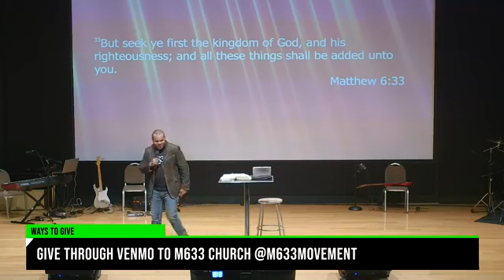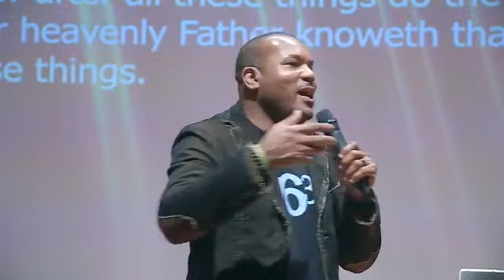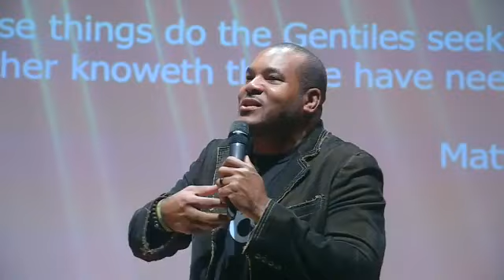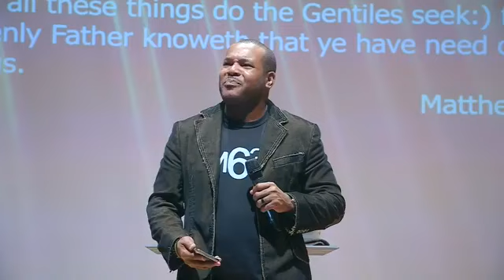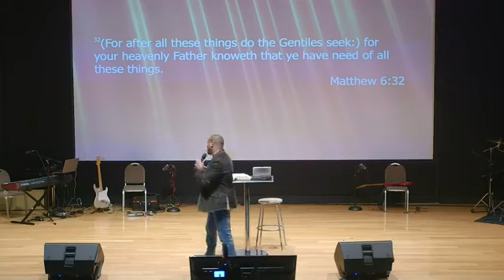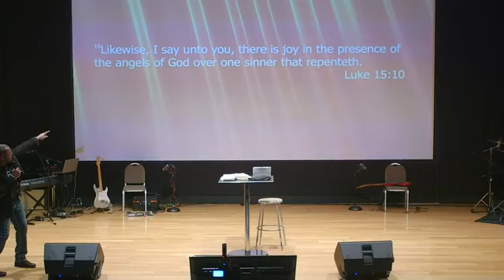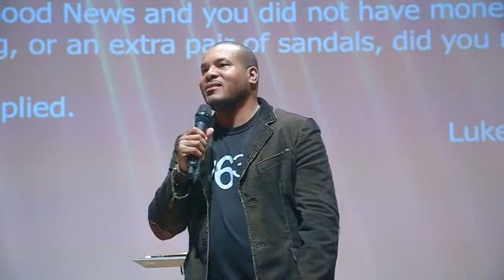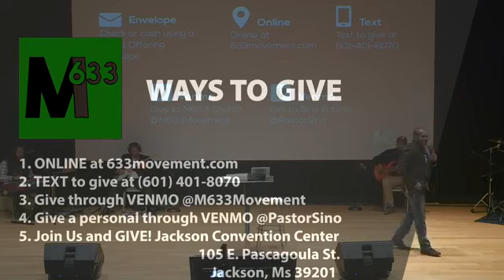Seek First | Pastor Sino Agueze [January 26, 2020]